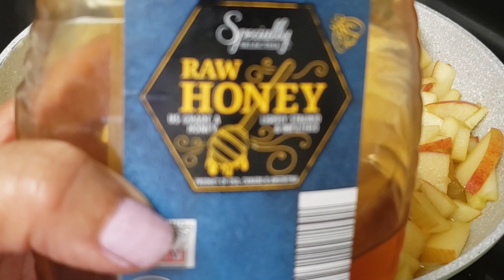How to make a delicious apple cake pie that melts in your mouth, GLUTEN FREE DESSERT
Cake pie with cream that melts in your mouth. Simple and delicious recipe. Gluten-free dessert, this recipe doesn't have any wheat flour. This pie is so delicious, I like to experiment with different ingredients like different flours and the result of this cake pie was amazing, it is very tasty and it melts in your mouth, You will be surprised how easy and quick you will make this incredible dessert.

Your support is very important to me. Thank you!❤️

INGREDIENTS:
Crust
175 gr of almond flour
175gr of potato starch or yuca flour
3 tbsp of Greek plain yogurt
80 gr of powdered sugar
100 gr of butter
1 egg yolks and 1 whole
1 lemon zest
1 tsp of vanilla

Cream:
2 apples
1 cup of mil1 tbsp of butter
4 to 5 tbsp of brown sugar
1 tsp of vanilla
1/4 tsp of salt
2 tbsp of cornstarch
 ! apple for topping
9"greased mold
Bake for 25 to 30 minutes at 335F/160C

Easy Apple cake ❗️10 Minutes for this Delicious Apple Cake❗️Very Easy and Delicious dessert❗️| how to make |
This grandmother's recipe surprised everyone! I have never eaten such a delicious cake❗
Cake in 1 minute! You will make this cake every day! quick and easy cake
Amazing cake pie with apple cream that melts in your mouth. Simple and delicious recipe.
Tasty and very simple! No scale! Cake 12 spoons! Italian cake.
If you have 1 cup of oatmeal, make this recipe in just 5 minutes!
Cake in 5 minutes! Everyone is looking for this recipe! Simple and tasty.
cake in 2 minutes! you will make this cake every day! easy and quick to prepare
VERY EASY LEMON CAKE, you will make this soft cake every day, a delight
apple cake, apple pie, apple dessert, apple recipe, apple recipes, gluten free cake, gluten free dessert, gluten free desserts